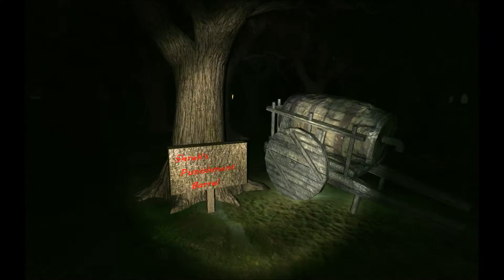Shrek but its rated r for rockstar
RATED R
(for Rockstar)

starring
CARTER CANFIELD
NICK WEYH